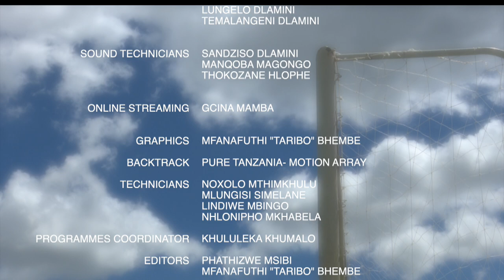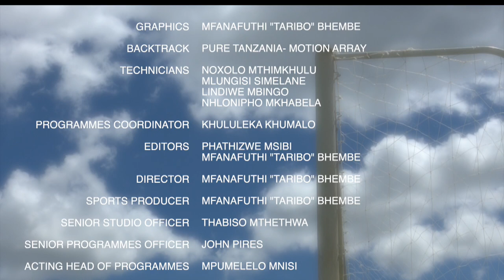LIBHOLA HIGHLIGHTS SHOW MATCH 16 || 08-03-2022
Here's where you can watch the Live Broadcast:
3.
4.